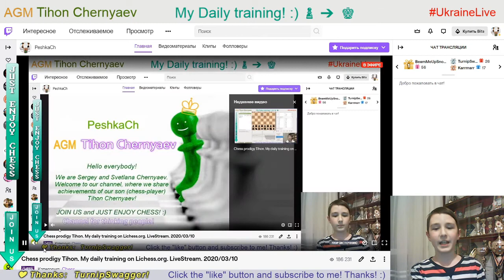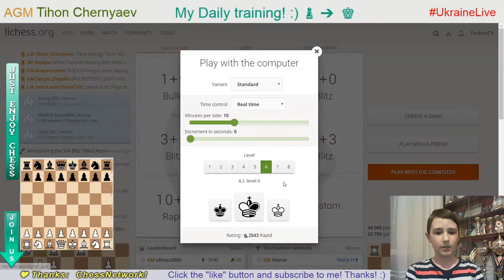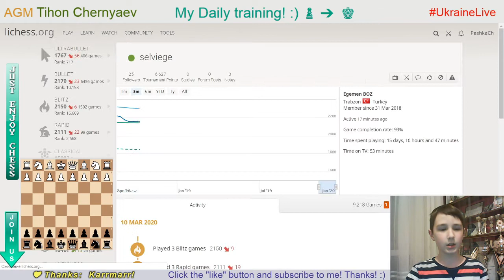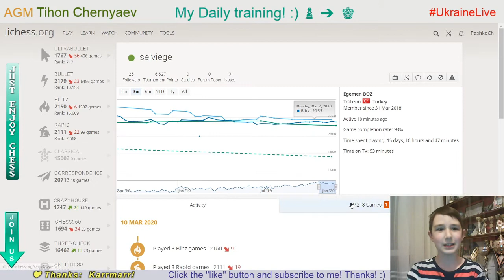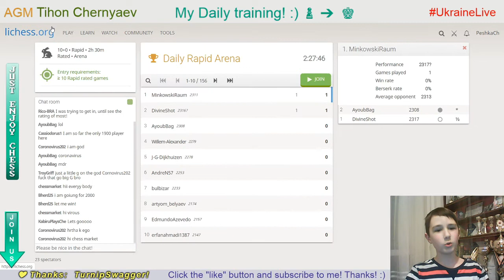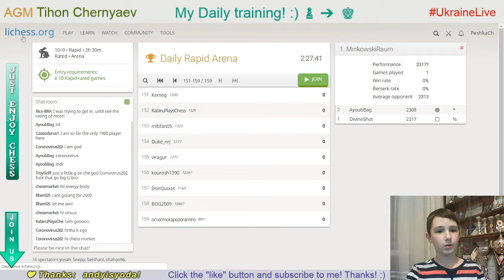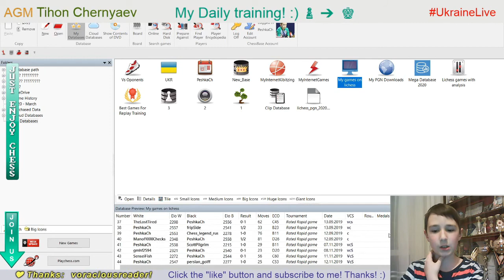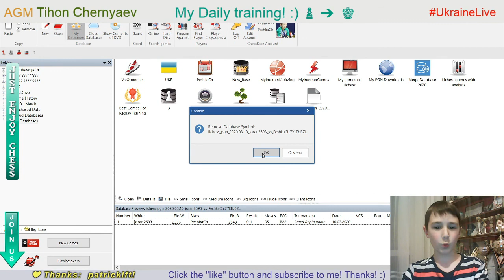Chess prodigy Tykhon. My daily training. GO to GM! LiveStream. 10/03/2020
The highlights of the stream:
  0:23 - Puzzle of the day
  2:34 - Blind game with computer Stockfish A.I. level 7
11:35 - Blind game with computer Stockfish A.I. level 6
30:13 - Game with a live opponent "joran2693"
44:40 - Score 71 in Coordinates
49:23 - Analysis of the game